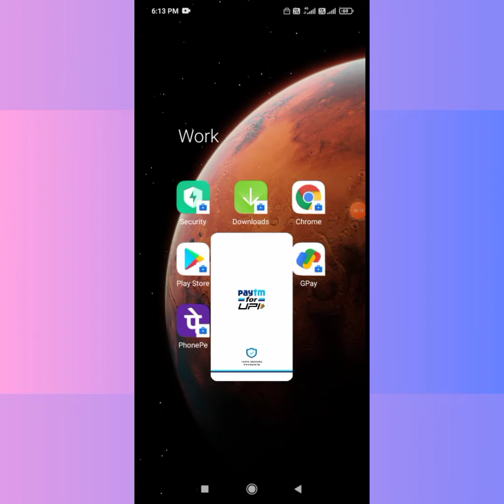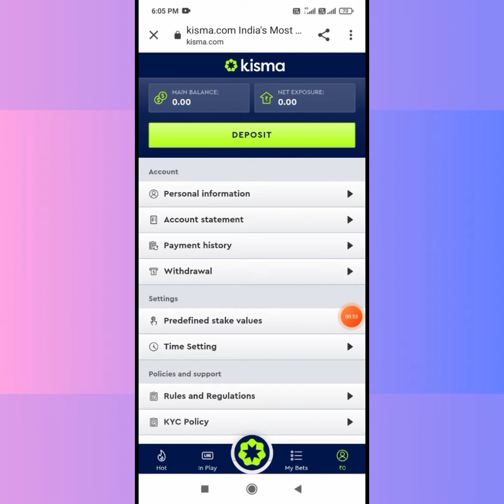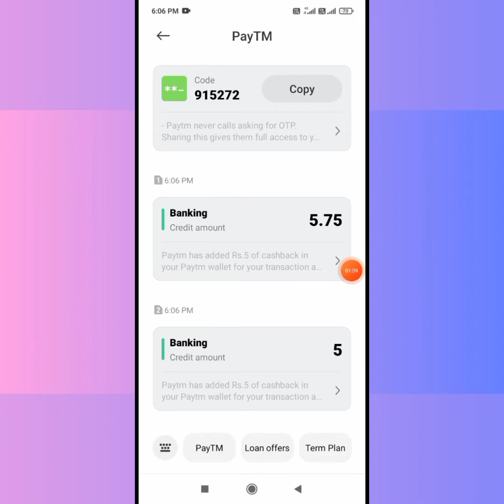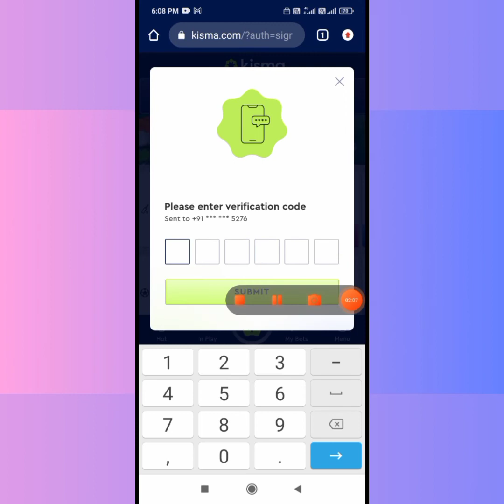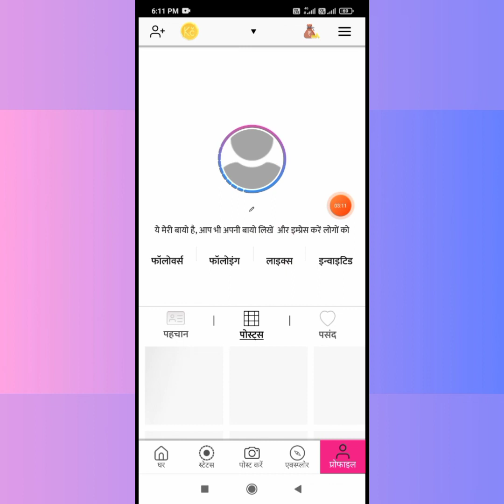🎁 Earning App | Best Earning Apps | Money Earning Apps | Paytm Cash Earning Apps | New Earning App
1.🧑‍💻 App Link : Guyzz Loot Expire ho gaya hai Join Telegram For More Loots 👇👇

earning app
paytm cash
earn ppaySGX6r
10 rs paytm cash instantly
campaign paySGX6rX
10 rs cash free
10 rs instant paytm cash today
earning application

Your Queries Solve :-appearning app
best earning app without invest...
earning apps
earning
paytmcashearningappsnstant paytm cash
10 rs instant paytm cash
earn 100 rs instant
earning app minimum redeem 1 rupee
new best earning app 2022 instant paytm cash
new miss call loot today
paytm 10rs free
paytm cash earning apps minimum redeem 1 rupees
5 rs instant paytm cash
earning apps
how to get 10 rs paytm cash instantly
instant Earning
paytm earning
earn daily
paytm lifafa
earn money instant
paytm
paytm bug
earn apps
earn
earning
app earn daily free cash today
paytm wallet
how to earn paytm wallet cash
paytm wallet earning app
paytm wallet bug